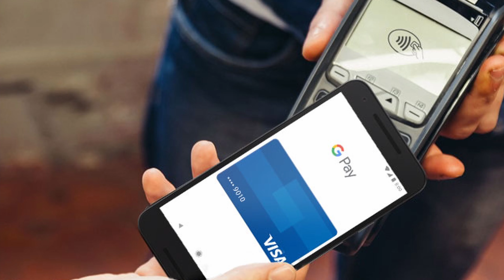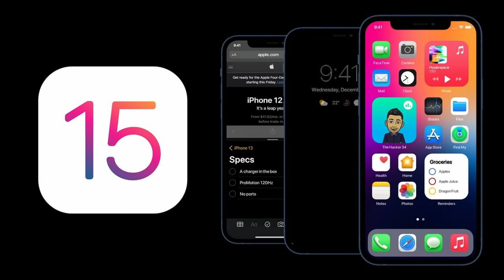iPhone 13 будет снимать в ProRes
iPhone 13 будет снимать видео в профессиональном формате ProRes